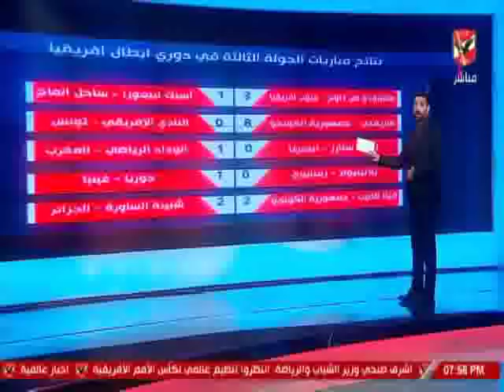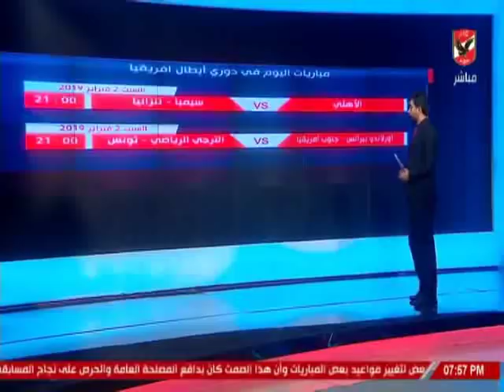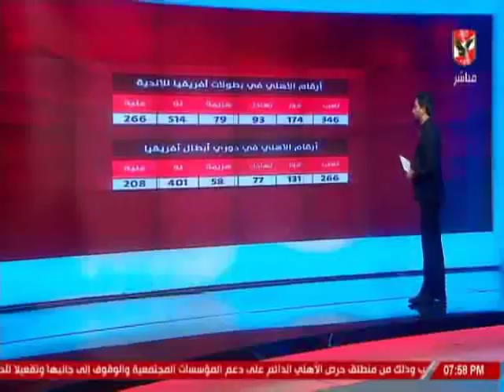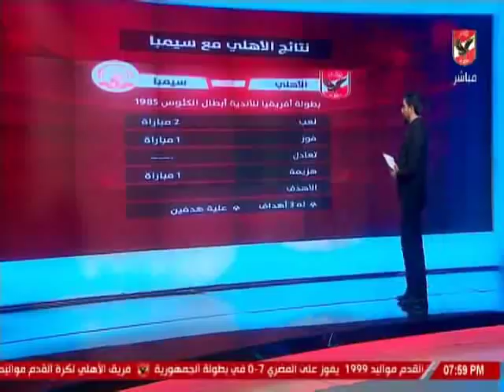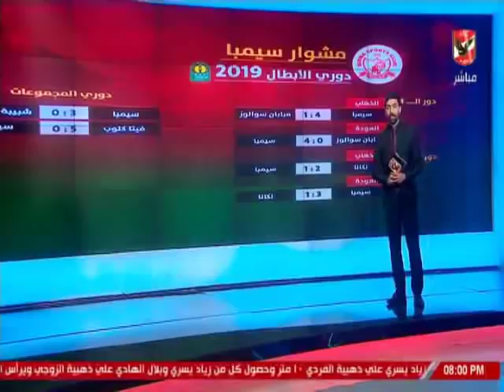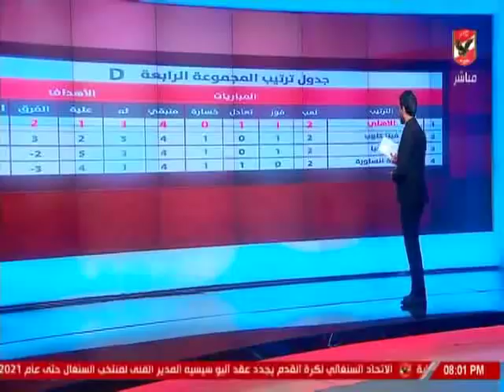ملعب الاهلى وتحليل ما قبل مباراة سيمبا بدورى ابطال افريقيا